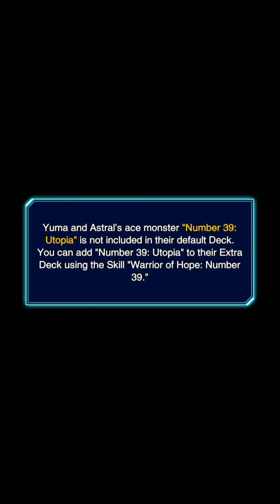Yugioh Duel Links: Welcome to Zexal World